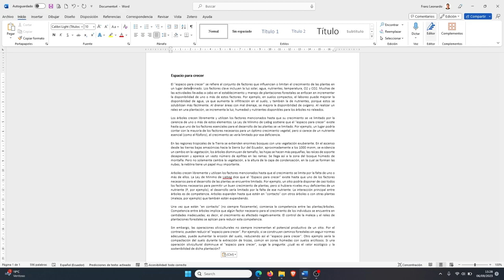Cómo detectar el plagio en Word sin instalar nada adicional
¿Quieres saber si un texto es original o ha sido copiado? En este tutorial, te mostraré un método sencillo para comprobar el porcentaje de similitud o plagio directamente en Word, sin necesidad de instalar nada adicional. ¡Asegúrate de que tus trabajos sean 100% originales con este truco!